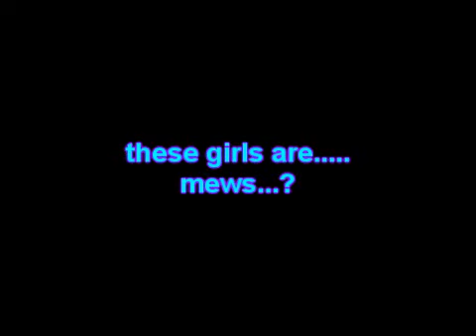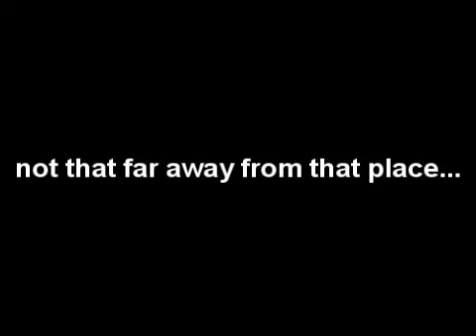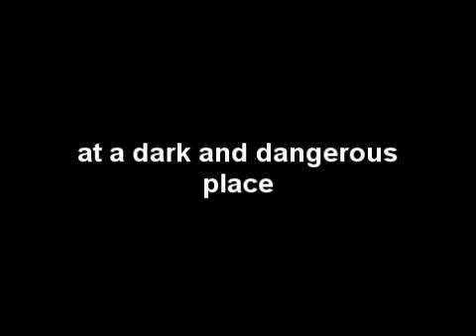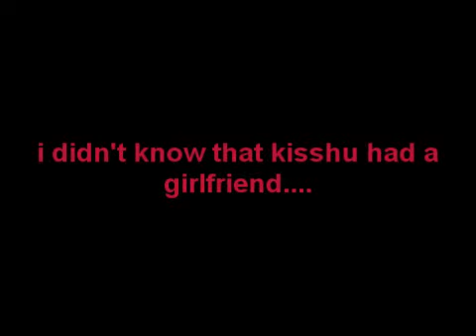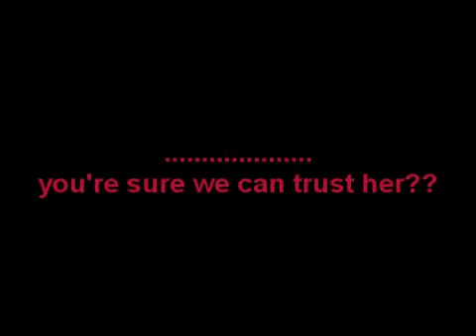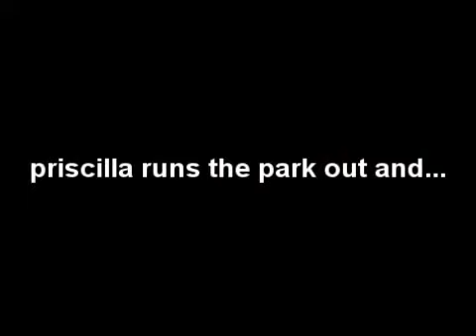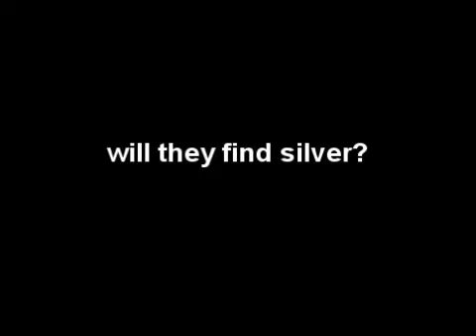Mew Mew Sisters Episode 20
i know i still have to do something about the intro xD
but i do that later cuz we got 2 new members ;P

mew's by
me
mewmewpriscilla
mewharuki
mewmeewzakurogx